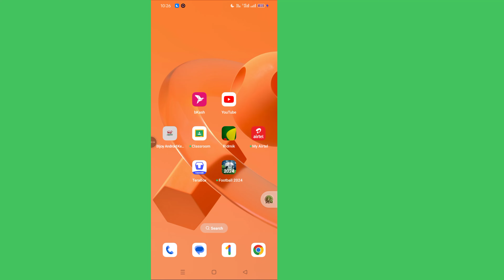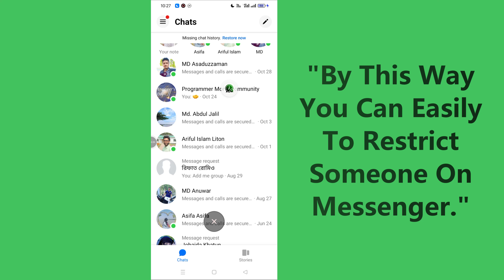How To Restrict Someone On Messenger || Messenger Restrict Option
Discover how to restrict someone on Messenger with this simple, step-by-step guide! Learn how the Messenger restrict option works and how you can manage your privacy effectively. Whether you're trying to avoid unwanted conversations or manage your social interactions, this tutorial will help you understand and use the restrict feature like a pro.
How to restrict someone on Messenger
Messenger restrict option
Restrict on Messenger 2024
Manage privacy on Messenger
Messenger settings tutorial
Restrict feature on Messenger

--Copyright
@Programmer Monir